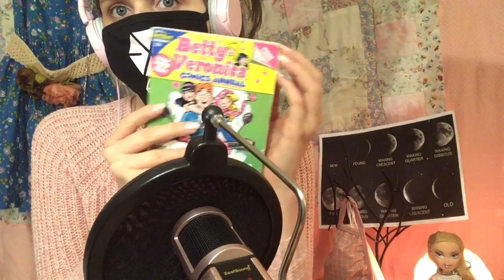{ASMR} Soft!Girl Kawaii (Mostly Pink) Girly Triggers {55+ Triggers}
· INFORMATION::: 55+ autonomous sensory meridian response (asmr) triggers for relaxation, sleep, studying, etc.

· NEXT UPCOMING VIDEO::: "send this video to your cat lover friend with no explanation /// PREVIEW (check description)"

· MY E-BOOK